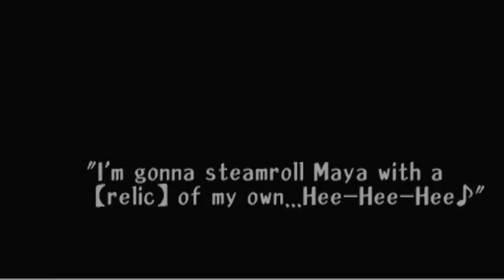Threads of Fate 1999 PsOne / Incongruente Games 2014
El modo de juego es simple y orientado a la acción en lugar de turnos, jugando más como una acción de plataformas de un RPG basado en menús tradicionales, como los de la Final Fantasy series. Es más similar en estilo a las de Mana juegos de Square o incluso The Legend of Zelda serie por Nintendo .

Al comienzo del juego, tienes la opción de jugar ya sea como Mint o Rue. Dependiendo de la selección, el juego procede con uno de los dos argumentos. Aunque las misiones son muy similares, los mismos argumentos tienen una calidad de ramificación que trae ciertos escenarios de la vida en una historia sin mencionar de forma remota en el otro.

La finalización del le dará al jugador una historia integral para enlazar las 2 historias, así como un "verdadero" final del juego. Acabado tanto con Mint y la historia de Rue le mostrará que Rue y la hermana de Mint Maya encuentran otra Doll, Muñecas de Valen. El resto es tuyo para descubrirlo ...